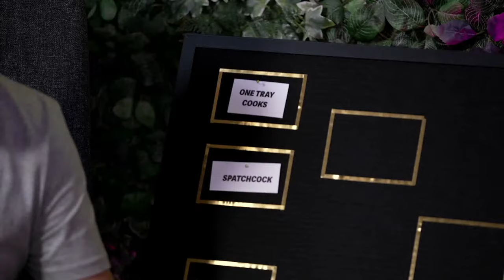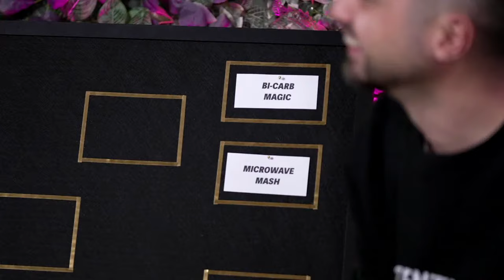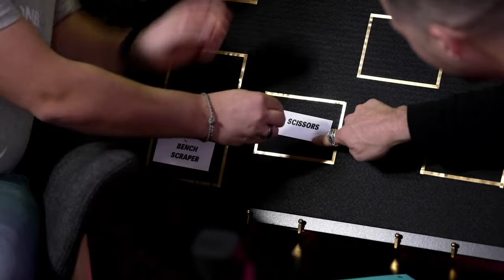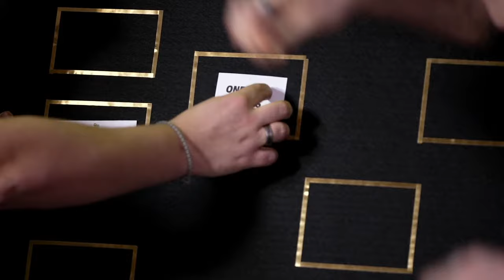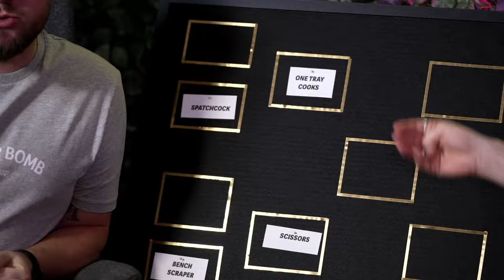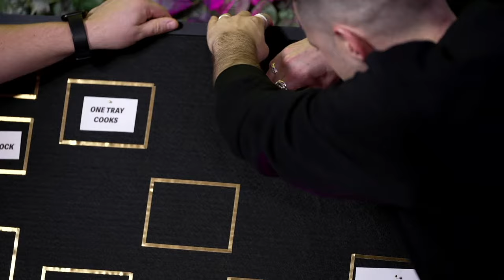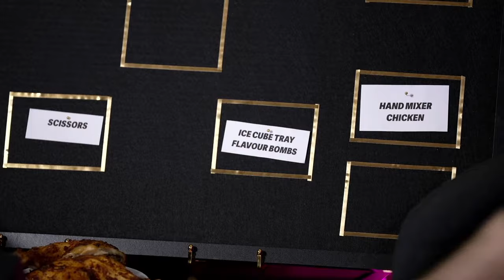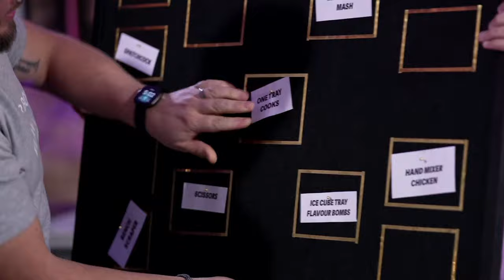Let's Find The World's GREATEST Cooking Hack - Hack Friday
THE ULTIMATE COOKING HACK TOURNAMENT STARTS NOW. YOU DECIDE!!